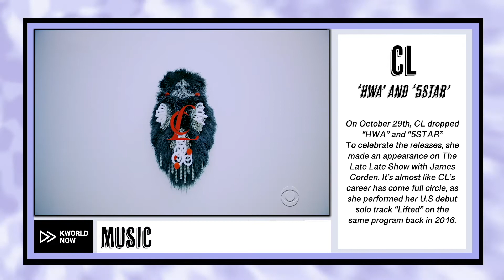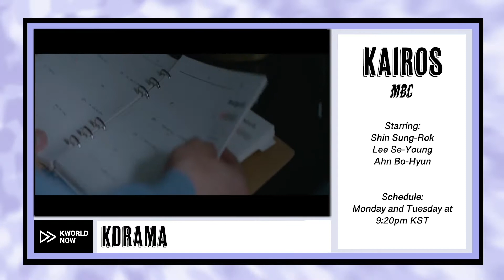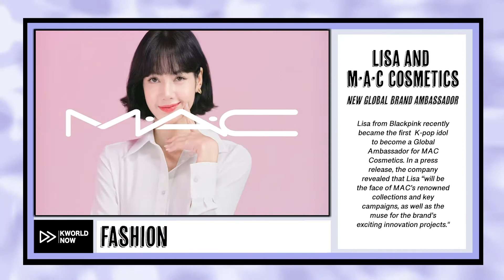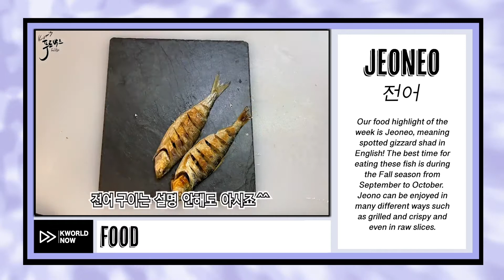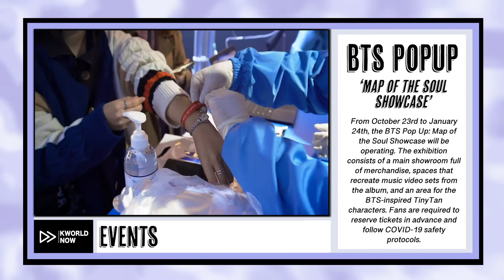TXT and Twice Comeback PLUS Lisa from Blackpink x MAC! [KNN: KWORLD HALLYU NEWS UPDATES]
Kworld Now News, your one and only news source for all aspects of Korean Culture!

This week (10/30/20) features coverage on TXT, TWICE, CL, MINO, the Kdramas 'Kairos' and 'Penthouse', the webtoon SubZero, Jeono (spotted gizzard shad), Lisa from Blackpink with Mac Cosmetics, the BTS Map of the Soul Showcase, and Monsta X becoming ambassadors for the 19th International Anti-Corruption Conference. Stay until the end to see upcoming Idol Birthdays!

Topics
Music 0:08
Kdrama 1:22
Webtoons 2:27
Fashion 2:49
Food 3:06
Events 3:39
Idol Birthdays 4:23

Check back again next week for more exciting content.

hallyu,
hallyu wave,
kpop,
kdrama,
TXT,
BlackPink,
MAC,
Kculture,
news,
korea,
korea culture